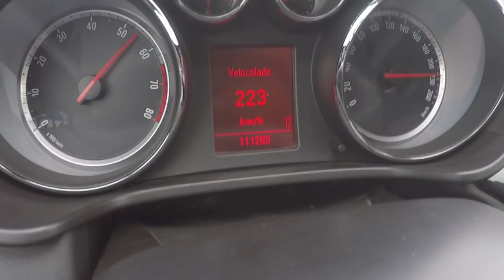Ofereci a REVISÃO ao meu Amigo GIL na sua INSIGNIA de 280CV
Este homem ajuda-me a toda a hora nos videos.
Acho que merece uma revisão a maneira :D

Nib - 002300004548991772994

+ ARTIST: Ehrling
+ SONG NAME: Typhoon